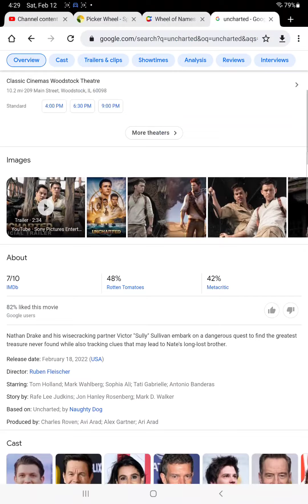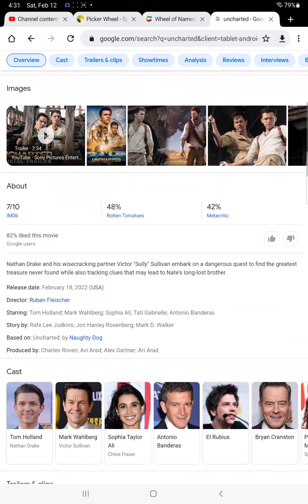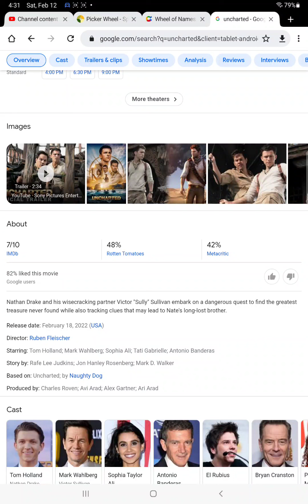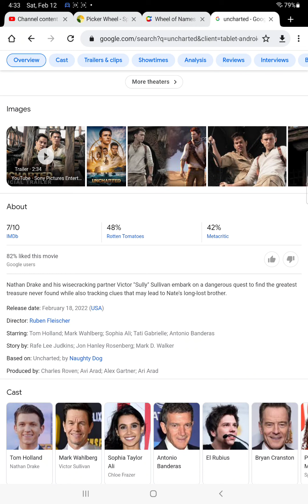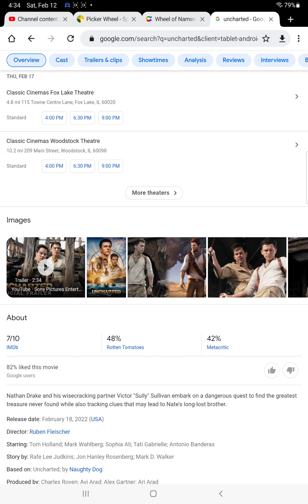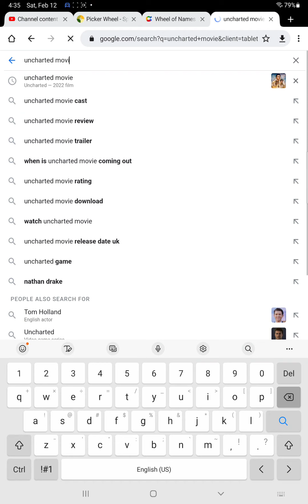critics hate uncharted for being too action and not political